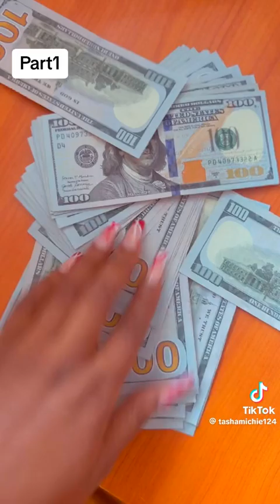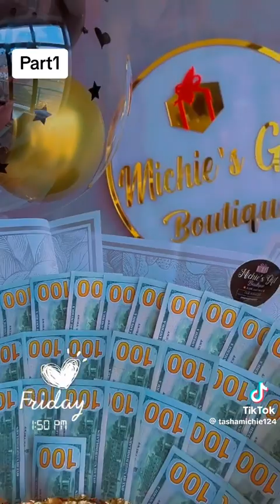surprise nga omuyimbi AMELIA Nambala yaagipanze